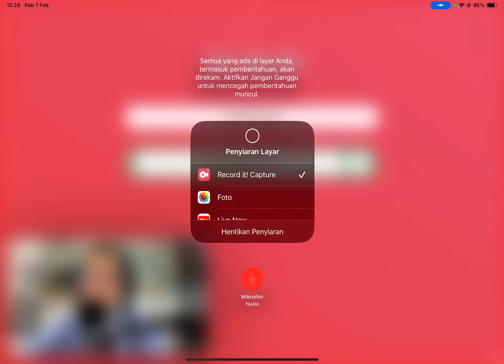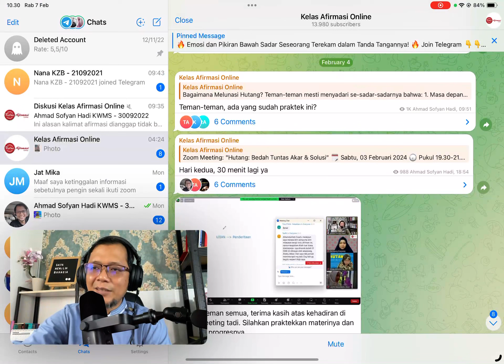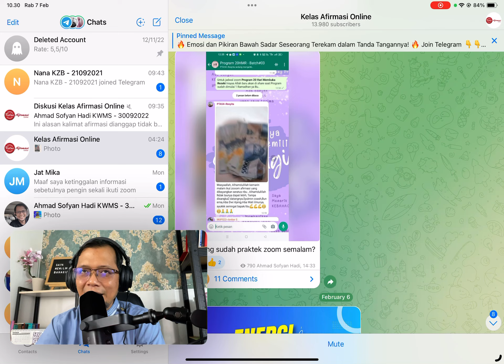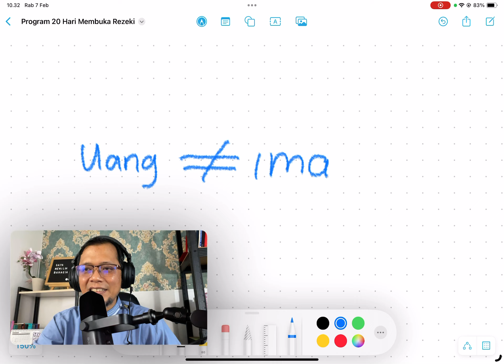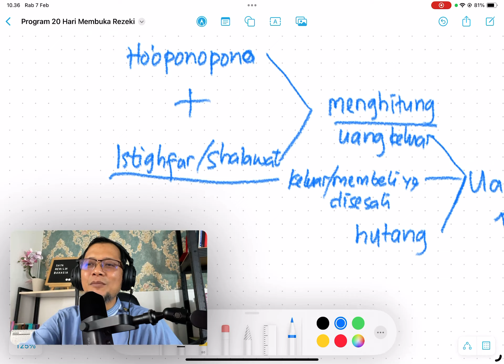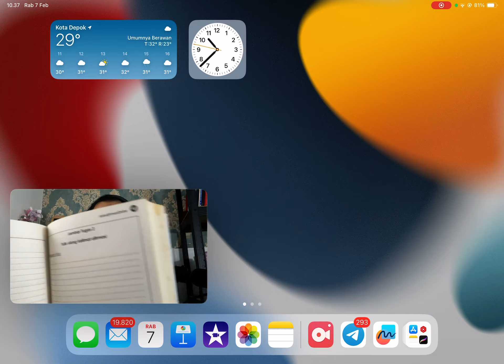Terapi Uang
Sebelum melakukan afirmasi, terapi dulu semua trauma yang berkaitan dengan uang. Cirinya adalah ada pengalaman berhubungan dengan uang yang tak ingin diingat atau pun disesali.

Salah satunya adalah jumlah pengeluaran setiap bulan, ada orang yang tak mau ingat karena merasa tidak nyaman. Lalu pengalaman ditipu/diperdaya/rugi. Kemudian pengalaman membeli sesuatu tapi disesali kemudian.

Pengalaman diatas mesti diterapi agar saat mengingat uang tidak ada lagi emosi negatif yang menyertainya.